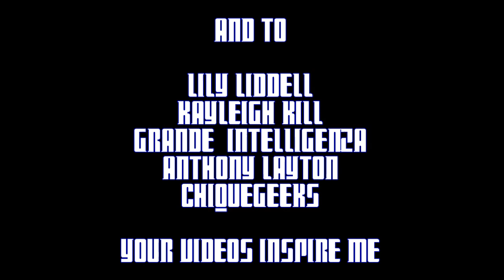Doctor Who Tribute - Every You Every Me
My very first attempt at a Doctor Who Tribute video, this took an age to complete but I'm very happy with the outcome and hope you all enjoy watching it, if you do make sure to share. There wasn't enough room to fit all my dedications on so have listed them below together with links to their channels.